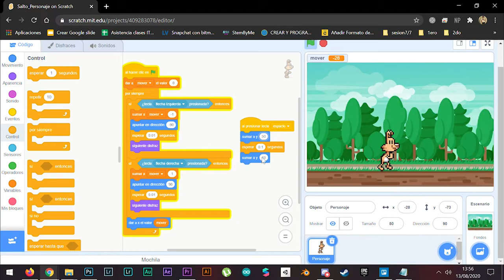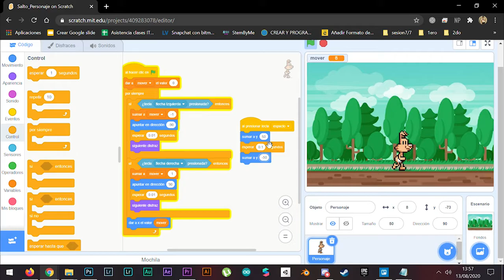INNOVANEA Tutorial Salto de personaje en Scratch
InnovaNEA _

SALTO DE PERSONAJE
Seguimos conociendo Scratch!
Vamos a editar nuestro anterior codigo para poder agregar un salto a nuestro personaje y lo vamos a hacer de 2 maneras diferentes para poder entender un poco mejor lo que venimos trabajando con el tema de variables.

Les dejo este proyecto base para comenzar a entender el sistema de saltos.